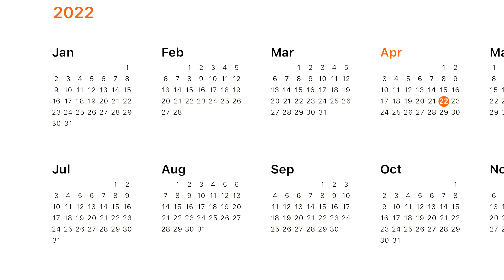Months of the Year | Educational | ABC Learning Fun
Here are our "Months of the Year" - a fun way to learn months of the year to help kids learn all 12 months of the year. Our Months of the year video is the first version so the kids can become familiar with the Months of the year. During the 2nd vers we will make the video with a song, and kids would sing along with us. During the 3rd and 4th versions, we will make a song where kids might sing the 12 months song, both the kids and Toddlers sing quietly and then loudly. In the final verse, the song speeds up to give the kids a fun challenge.

This song is perfect for both English-speaking children and young learners of Toddlers, Nursery, and ESL/EFL!